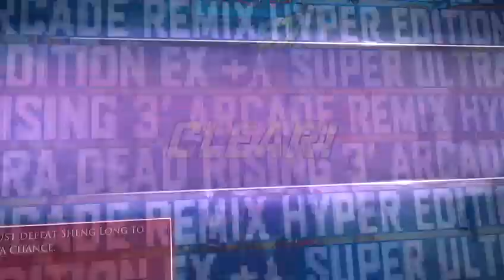Let's Play! - Super Ultra Dead Rising 3! (Part 1 - Ingleton!)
IT"S SUPER ULTRA DEAD RISING 3 ARCADE REMIX HYPER EDITION EX PLUS ALPHA TIME!